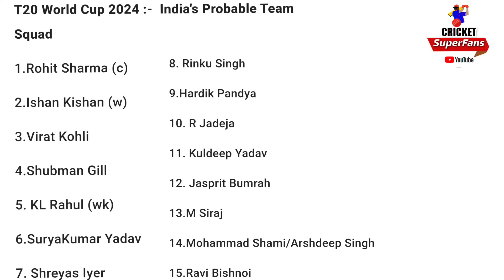ICC T20 World Cup 2024 : India 15 Member's Team Squad, 5 Reserve Players | BCCI Announce Captain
2024 ICC Men's T20 World Cup

The 2024 ICC Men's T20 World Cup will be the ninth edition of the T20 World Cup, a biennial Twenty20 International (T20I) tournament contested by men's national teams and organised by International Cricket Council (ICC). It is scheduled to be hosted by the West Indies and the United States from 4 June to 30 June 2024.
It will be the first ICC World Cup tournament to feature matches played in the United States.
 England are the defending champions, having defeated Pakistan in the final of the previous edition.

Dates 4 – 30 June 2024
Administrator(s) International Cricket Council
Cricket format Twenty20 International
Tournament format(s) Group stage, Super 8s and Knockout stage
Host(s) United States and West Indies
Participants 20 teams
Matches 55
The tournament will be contested by 20 teams, an expansion from 16 teams at the 2022 tournament. In addition to the two hosts, the top eight teams from the previous tournament automatically qualified, as did the next two teams in the ICC Men's T20I Team Rankings. The remaining eight teams were decided via a regional qualification process. This is the first time that Canada, Uganda, and the United States have qualified for the T20 World Cup
The top eight teams from the 2022 tournament and the two hosts qualified automatically for the tournament. The remaining two automatic qualification places were taken by the best-ranked teams in the ICC Men's T20I Team Rankings which had not already secured a place in the finals, as of 14 November 2022.

The eight remaining places were filled via the ICC's regional qualifiers, consisting of two teams from Africa, Asia, and Europe, along with one team each from the Americas and the East Asia-Pacific groups.[10] In May 2022, the ICC confirmed the sub-regional qualification pathways for Europe, East Asia-Pacific, and Africa.

In July 2023, Ireland and Scotland from the Europe Qualifier became the first two teams to qualify, followed by Papua New Guinea from the East Asia-Pacific Qualifier.
Canada secured their qualification in October 2023 after defeating Bermuda in their final match in the Americas Qualifier. The following month, Nepal and Oman qualified after reaching the final of the Asia Qualifier,
followed by Namibia and Uganda becoming the final two teams to qualify after ensuring a top-two finish in the Africa Qualifier. Zimbabwe became the only Test-playing country that failed to qualify
India team squad for icc T20 world cup 2024
T20 world cup 2024 india team squad
India player list for T20 world cup 2024.